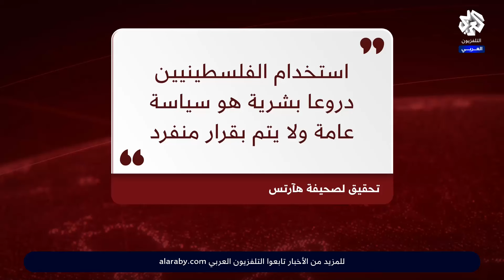يتم تقييدهم وإرسالهم داخل الأنفاق.. تحقيق يكشف استخدام الاحتلال للأسرى دروعا بشرية في غزة